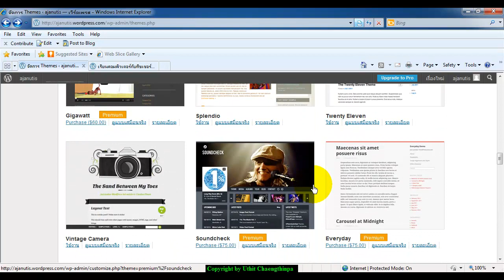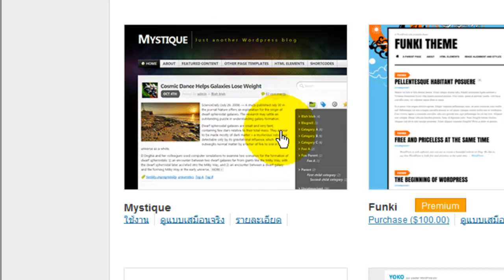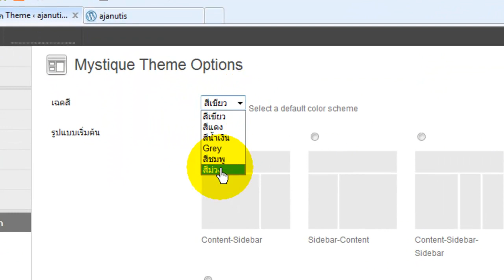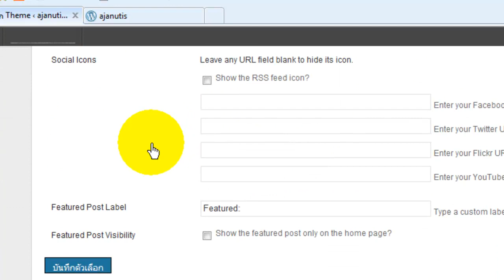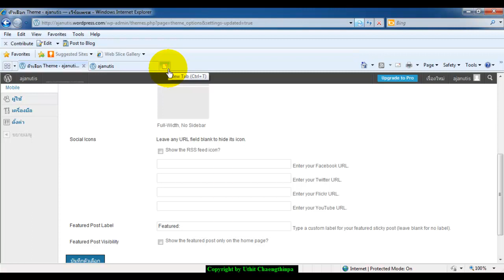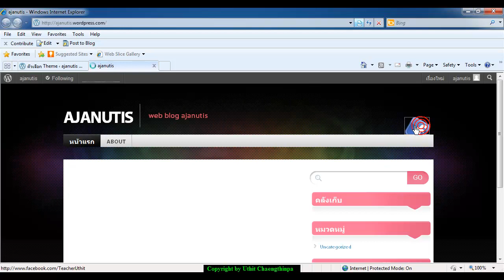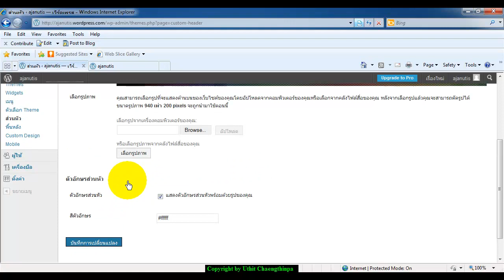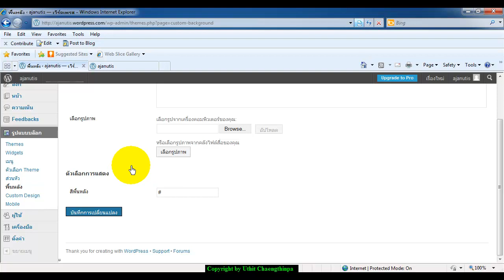การจัดการ theme mystique ใน wordpress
การจัดการและปรับแต่ง theme mystique ใน wordpress